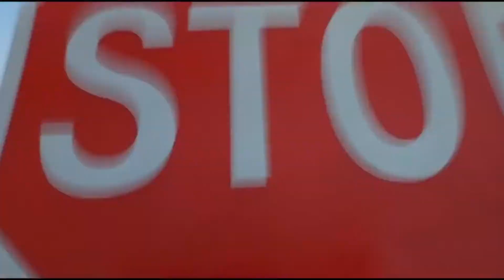2 Fast 2 Furious - Movie Review